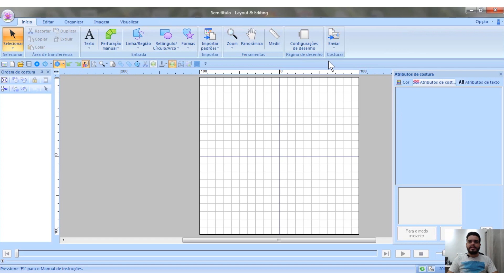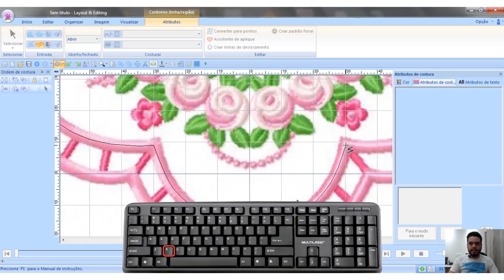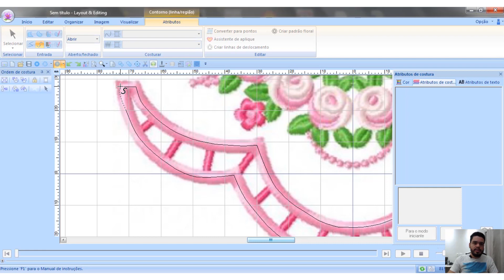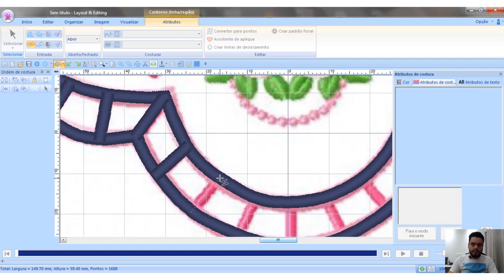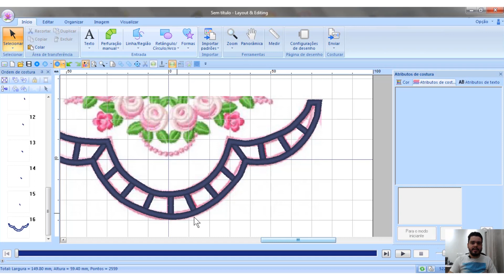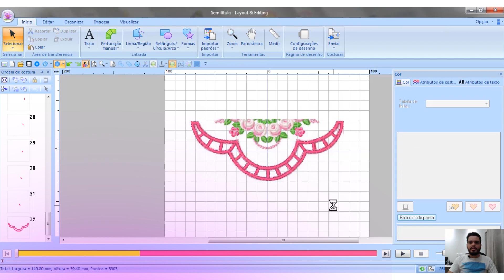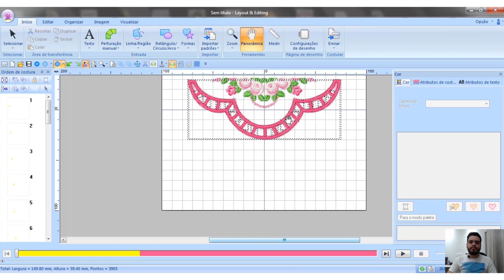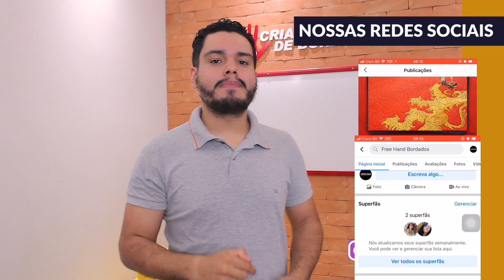COMO CRIAR PONTO RICHILIEU NO PE DESIGN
CLICK NO LINK ABAIXO PARA BAIXAR O MATERIAL!

Neste vídeo vou te ensinar a como criar o ponto richilieu no programa

Eu sou o Leonardo Sant'Ana, programador de matrizes de bordados a mais de 10 anos, e Professor a 3 anos! Fiz este canal com o intuito de propagar o conhecimento para as pessoas envolvidas neste ramo do bordado, compartilhando conhecimentos sobre matrizes e programas como o Wilcom e o Embird! Acompanhe por aqui, toda semana uma NOVA AULA GRATUITA e faça parte da nossa família FREE HAND, sempre com você, aprendendo e empreendendo!